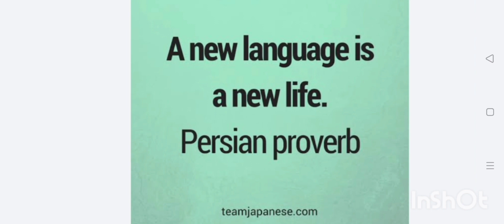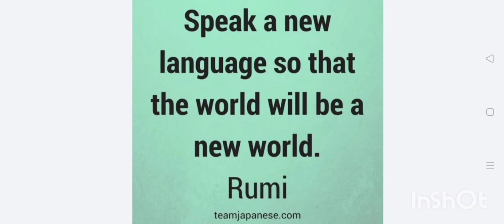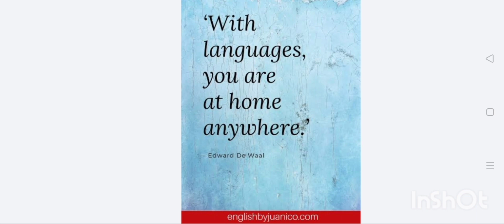What to do when you can't sleep? by yuhara.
Mau kerja di kapal pesiar?, Gaji dollar??, Duit utuh? Makan tidur di tanggung perusahaan?keliling dunia? Ayo ikuti pelatihan dan pendidikan ke kapal pesiar di NHS BEKASI bersama Aa salah satu trainer nya disana.

Aa juga membuka English Services :

1. Private Speaking online

Program
30 hari
60 hari
90 hari

2. Online class

Program
30 hari
60 hari
90 hari

3. Speaking Partner
1 jam 300 ribu per jam

4. Personal training
1 jam 300 ribu per jam